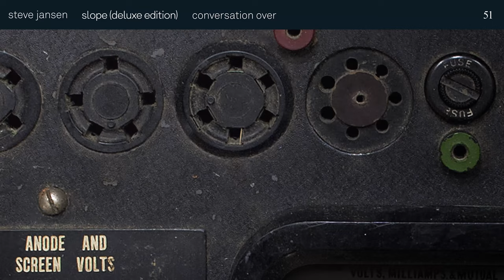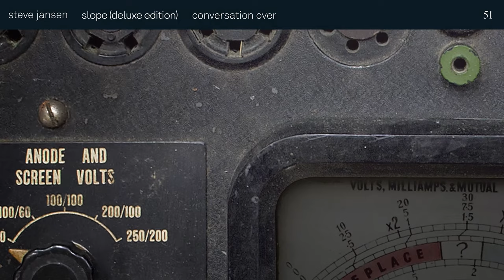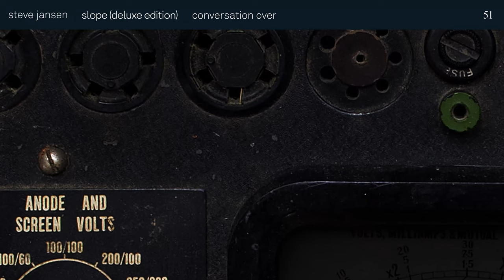Conversation Over by Steve Jansen – Music from The state51 Conspiracy